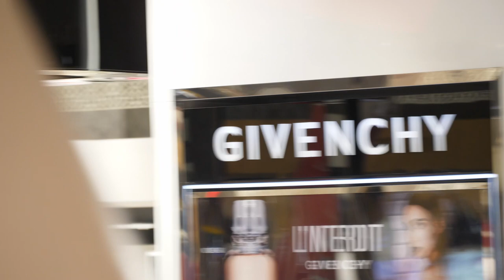DUFRY Marrakech Duty Free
Dufry Marrakech Store Video.